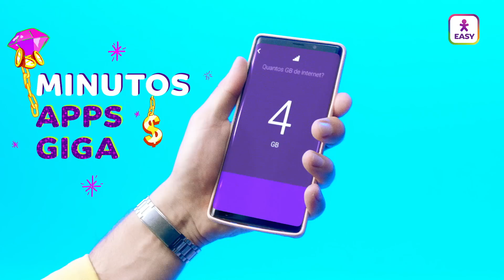Vivo Easy. O plano digital que se adapta a você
Quer um plano de celular digital que você monta como quiser? Baixe já o app Vivo Easy Você personaliza tudo do seu jeito: minutos, apps, giga. Sua internet só acaba quando você usa tudo e suas compras ainda podem lhe dar cashback. Mude agora para o Vivo Easy.